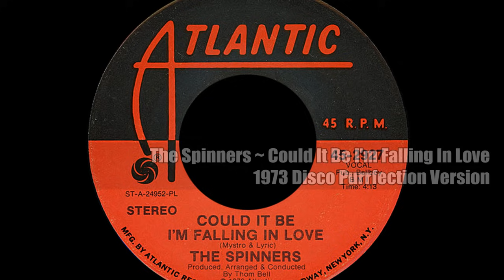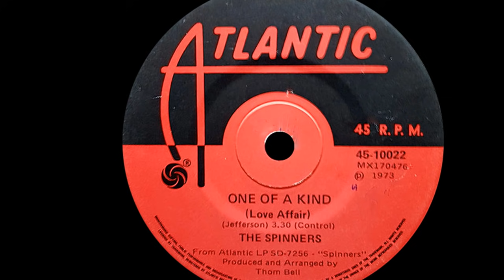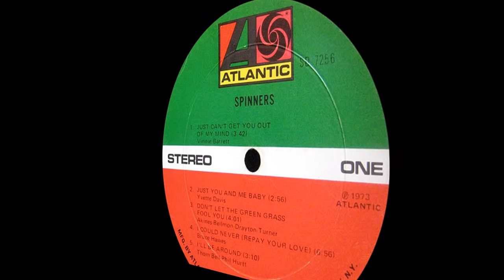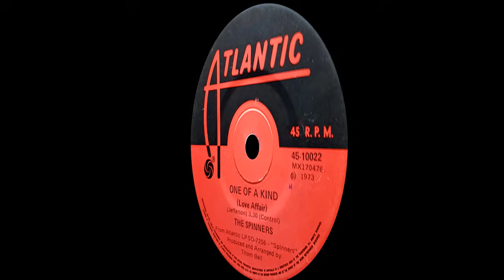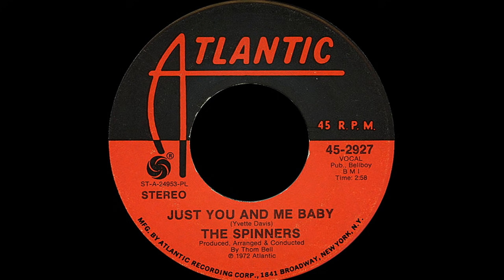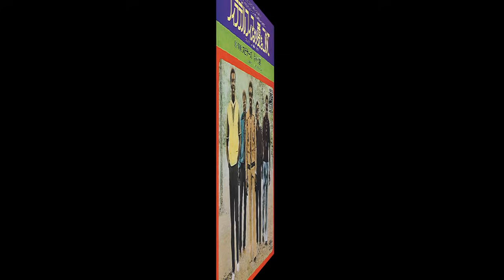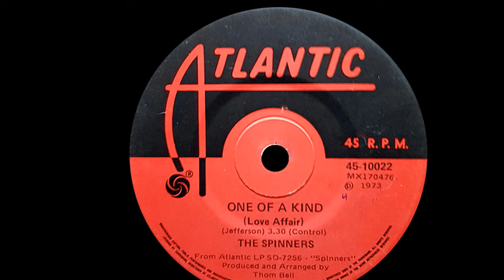The Spinners ~ Could It Be I'm Falling In Love 1973 Disco Purrfection Version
On my saddest days I turn to the instant joy of music like this. A love song that generates a relaxing warmth like this is hard to come by these days. The Spinners career with Thom Bell was one of the finest partnerships ever, together they made heartfelt music that should never be forgotten.

"Could It Be I'm Fallin In Love" was the successful follow up to their first hit "I'll Be Around" and both songs were #1 R&B hits  and Hot100 hits with "Could" peaking at #4 and "Around" spending two weeks at #3. If you listen to the lyrics here you will hear a shout out to their first #1 "when you need me I'll Be Around".

The legendary MFSB orchestra recorded one of their finest arrangements ever. In addition to the Spinners voices were the Sweethearts of Sigma; Barbara Ingram, Carla Benson and Yvette Benton along with lyricist Linda Creed on backgrounds.

It was written by brothers Melvin and Mervin Steals, professionally known as Mystro & Lyric who worked for Atlantic as in house writers for the label. Thom Bell did a fantastic job of keeping that MFSB groove but  creating a unique sound that defined the Spinners in the 1970's. Bell wrote and produced New York City's "I'm Doing Fine Now" a #17 Hot100 hit in 1973.

"Flocculent" is not a word I would use to describe this genre of music, but some critics have come to that conclusion and write it off.  I don't get it. There was a new genre of soul that the Delfonics, Chi-Lites and Blue Magic ascribed to called sweet soul, pleasant to the ear and soothing to the soul. The Spinners and Thom Bell just have to look at how these songs are revered and enjoyed today to see they have created classic soul music for the ages. It looks like the music has outlasted the critics...